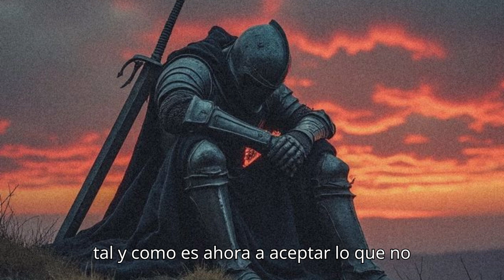¿El Secreto de la Inmortalidad? Aprende a Valorar el Presente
Bienvenidos al sendero correcto, aquel que llevara a una vida digna y honoraria. Este es un espacio dedicado a quienes buscan fortalecerse desde adentro, cultivar una mentalidad inquebrantable y encontrar la sabiduría en la disciplina y la resiliencia. Aquí exploraremos enseñanzas del estoicismo y reflexiones sobre el honor, la superación personal y la virtud, inspirándonos en los principios de los antiguos guerreros. Si buscas una fuente de inspiración para enfrentar los desafíos de la vida con coraje y serenidad, estás en el lugar correcto.